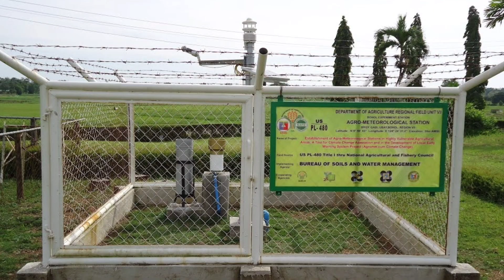FORGOTTEN AIRPORT OF UBAY BOHOL | NAPAG IWANANG AIRPORT NOONG WORLD WAR 2 | ozTV zalds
Forgotten airport of ubay bohol napag iwanang palioaran ng mga amerikano noong world war 2

Isa sa pinaka madali at daan ng turismo ang pagkakaroon ng paliparan sa lugar
Kaya naman ipinupursige ni cong. ERICO AUMENTADO na isulong ang pagsasaayos at pag upgrade ng paliparan ng ubay bohol

Ang paliparan ito ay naitayo bago pa man ang world war 2 at ginamit din ito ng mga americano nung kasagsagan ng gyera

MY INSTAGRAM ACCT:
zalds_loreto